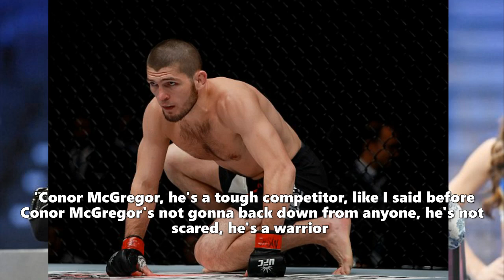'Conor McGregor is not scared, he's a w.arrior' Floyd Mayweather issues w.arning to Khabib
issues warning to Khabib.Floyd Mayweather has issued a warning to Khabib Nurmagomedov ahead of his fight with Conor McGregor at UFC 229 The Russian will defend his lightweight title against the returning Irishman at the T-Mobile Arena in Las Vegas on October 6 And Mayweather, who defeated McGregor in a money-spinning boxing match last August, has warned undefeated Nurmagomedov that his opponent isn't afariad of anybody